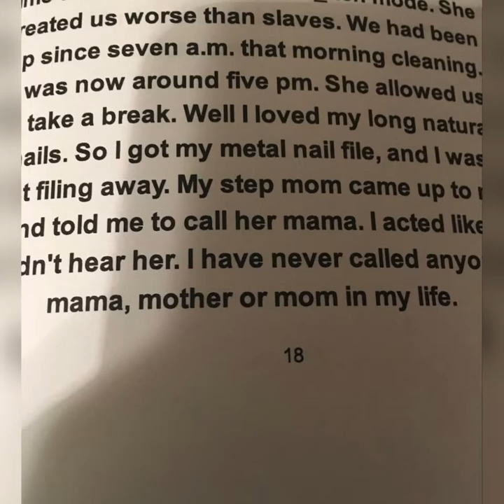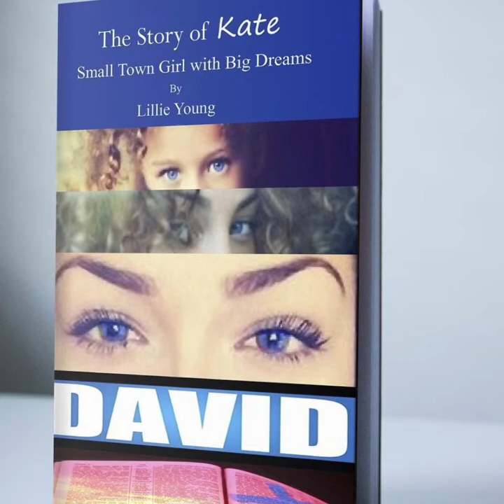RHOP REAL HOUSEWIVES OF POTOMAC Season 6 Episode 3 Review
RHOP REAL HOUSEWIVES OF POTOMAC Season 6 Episode 3 Review/Recap

The Real Housewives of Potomac Episode 3 was so good !!!

IF YOU LIKE MY VIDEO PLEASE LEAVE A RED LIPSTICK 💄 IN THE COMMENTS.

QUEEN LILLIE HAIR GROWTH OIL

THE RED LIPSTICK HUSTLER LIPSTICK 💄 COLLECTION

THE PURPLE CINDERELLA

THE STORY of Kate

THE RED LIPSTICK HUSTLER

THE RED LIPSTICK HUSTLER BEAUTY GUIDE